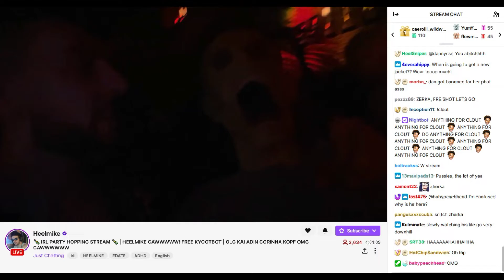HeelMike burns TheScamDangler CAAAWWWWWWWWW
TheScamDangler got Twitch banned during her own sad Halloween party, dubbed "The biggest on Twitch".